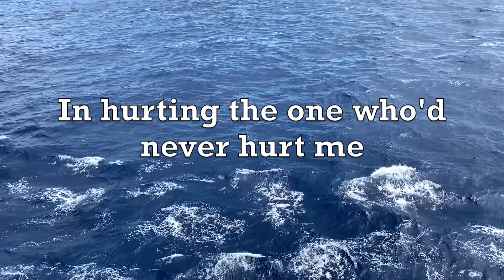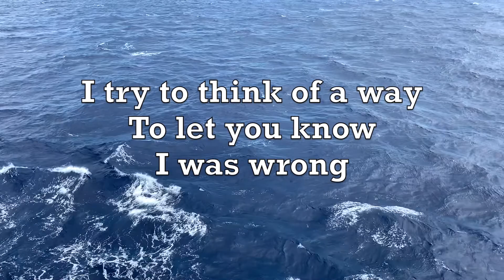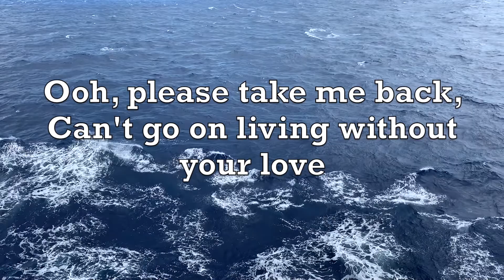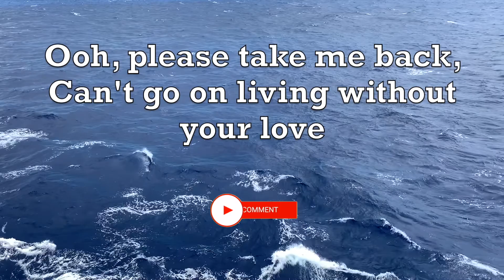This Time I Know It's Real - Norman Saleet | Lyrics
This Time I Know It's Real - Norman Saleet

Lyrics:
Closing the door, how I thought i was sure
what i wanted in my life
Cutting the ties that bound both of our lives
Just too blind to realize
i was chasing a fantasy
in hurting the one who'd never hurt me

This time i know it’s real
God only knows I’ve been so lonely without you
Give me the chance to feel
Please take me back, can’t go on living without your love

I try to think of a way to let you know i was wrong
Thinking maybe you'll say
things will work out ok just come back
where you belong
Yes I’m willing to swallow my pride
coz baby how I’m hurting inside

Ooh, please take me back, can’t go on living without your love

Too long of the road
I’ve been down
I’ve been searching for one I’ve already found